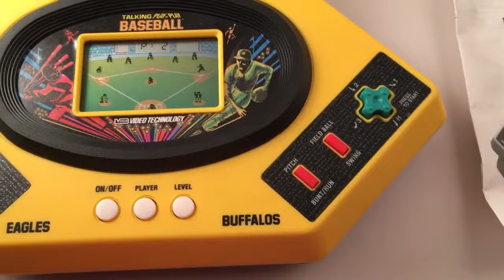1988 Electronic Talking Baseball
It talks!